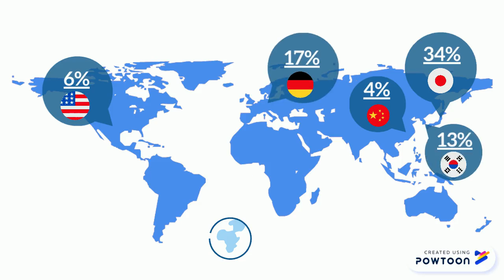Projet TaleS iPhone